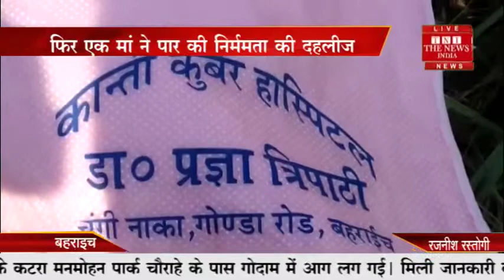बहराइच //- फिर एक माँ ने पार की निर्ममता की देहलीज़ नवजात बच्ची को फेका झाड़ियों में